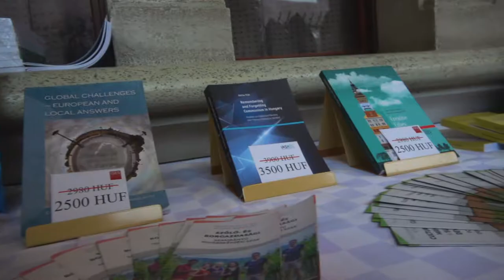Interpret Europe Conference 2018 - Kőszeg